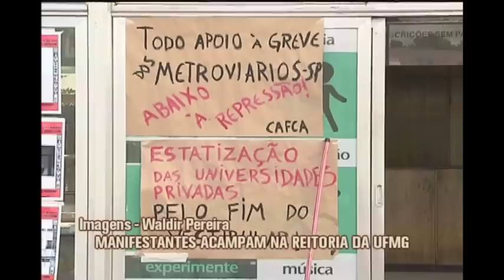Estudantes ocupam a reitoria da UFMG em protesto contra atuação da Fifa na universidade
Manifestantes estão acampados desde a noite desse sábado na reitoria da UFMG, que fica no Campus Pampulha. A ação estudantil, que é pacífica, visa protestar contra o fato de o campus da universidade ter se tornado "território da Fifa" durante a Copa do Mundo